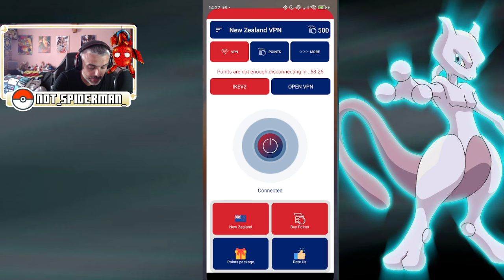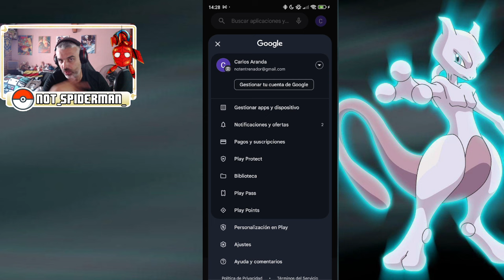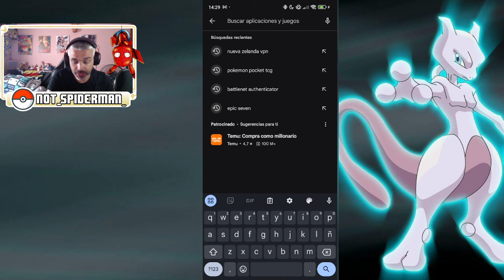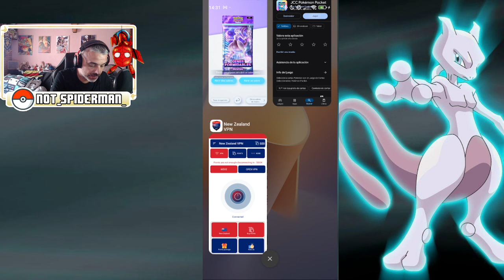¡¡¡ JUEGA YA A POKEMON TCG POCKET !!! / TUTORIAL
JUEGA YA A POKEMON TGC POCKET!

Entra a el Discord del canal para no perderte nada y participar con la comunidad: